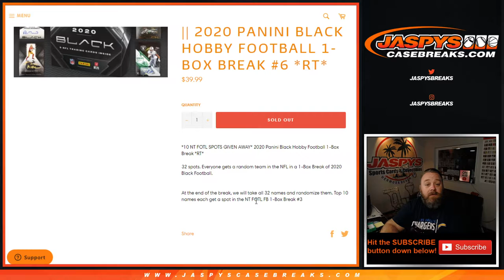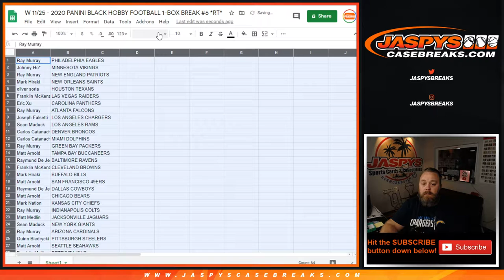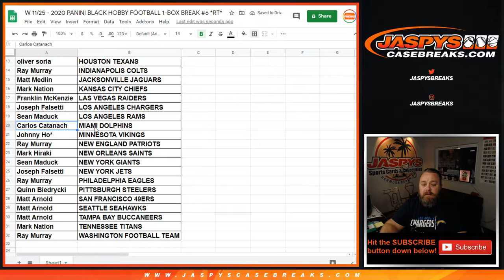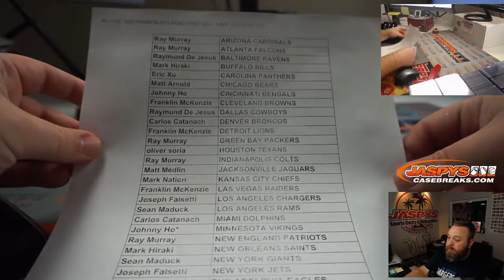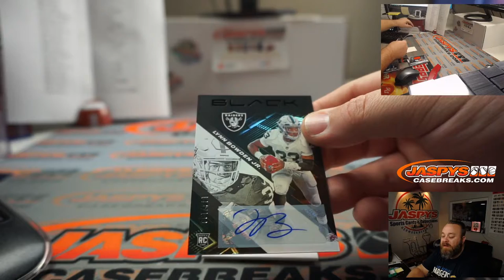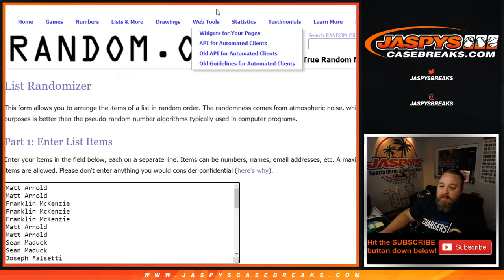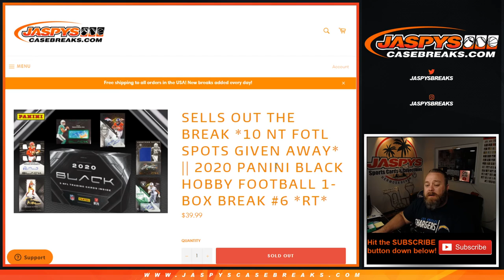W 11/25 - 2020 PANINI BLACK HOBBY FOOTBALL 1-BOX BREAK #6 *RT*